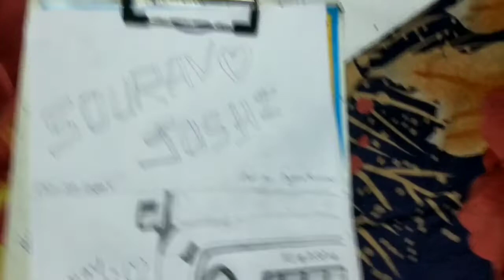Thankuuu You !! Sourav Joshi Bhayaa❤️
Agar pasand aaye to to hi dekhna or else no problem Thank you for your time .

hit likes.

lots of❤️

My name - [Sagar Kumar]
From - Jharkhand (India)souravjoshivlogs